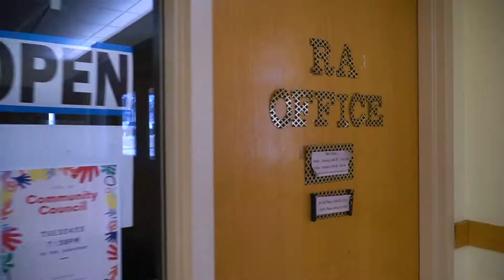Life on the SNHU Campus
From traditional residence halls to apartment style lodging, Southern New Hampshire University offers a variety of options to students. Learn more about the many amenities and get an inside look at halls that could be perfect for you.